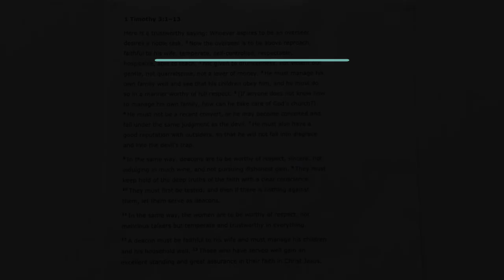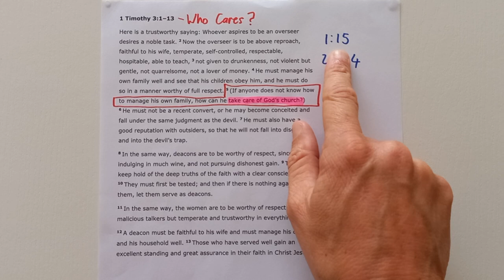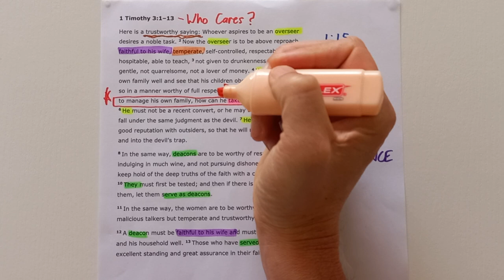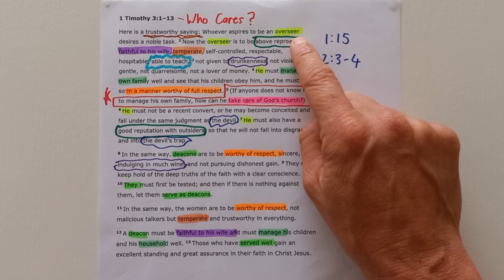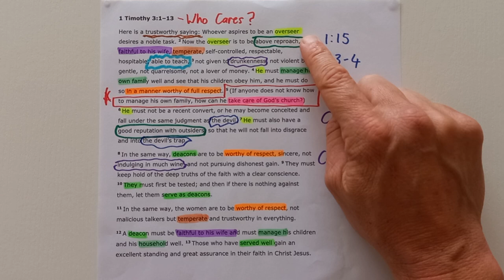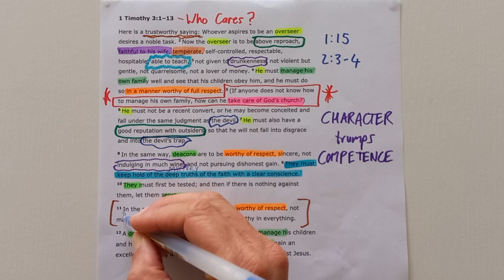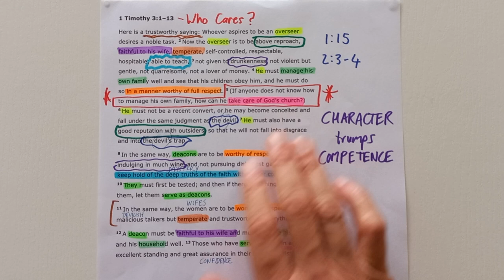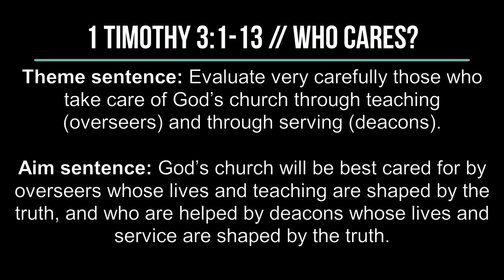1 Timothy 3:1-13 // Who Cares?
New International Version Text work for 1 Timothy 3:1-13 with the title "Who Cares?"

Theme sentence: Evaluate very carefully those who take care of God’s church through teaching (overseers) and through serving (deacons).

Aim sentence: God’s church will be best cared for by overseers whose lives and teaching are shaped by the truth, and who are helped by deacons whose lives and service are shaped by the truth.